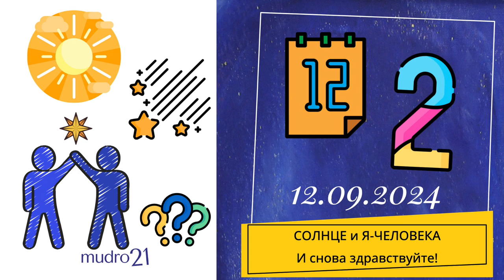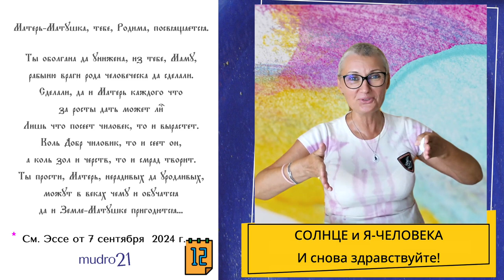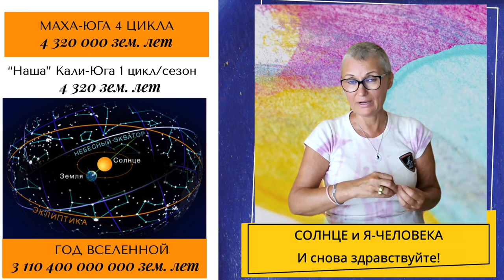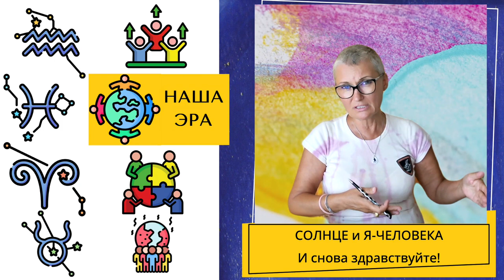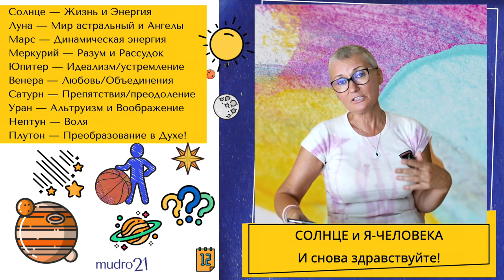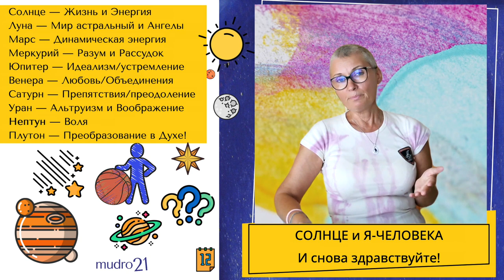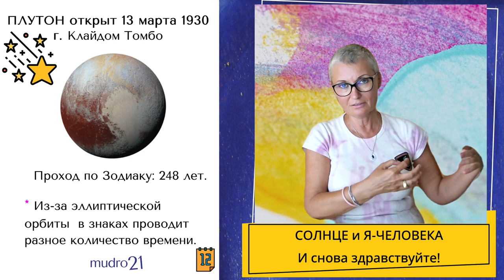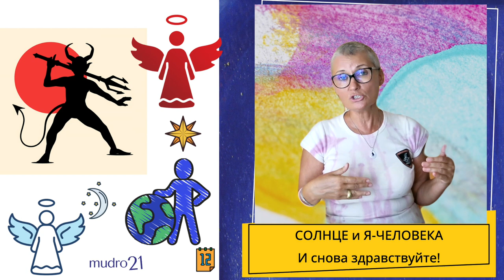🔹 Занятие № 12.2 Я-ЕСМЬ — эволюция человека, циклы и эпохи. ОН и ОНА — Со-Творцы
Приглашаю на занятия «Мудрость Жизни 21»  для молодых людей Новой Эпохи

Говорим о самом главном и простом, обо всем @mudro21 / Vk / Telegram / Rutube / YouTube

Ольга / Фиора Делла Вита

P.S. Рада буду общению в комментариях, ЛС или WhatsApp